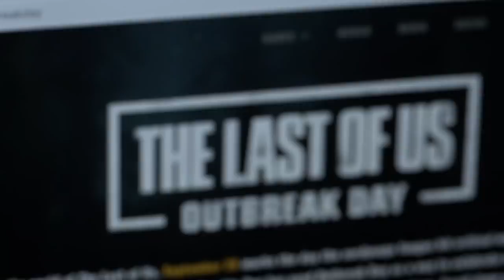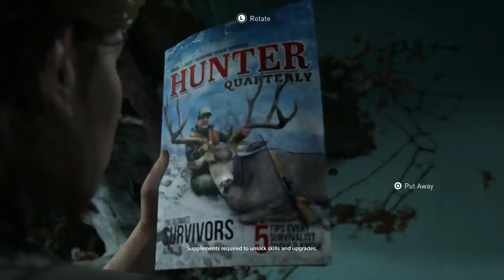The Last of Us Part II Developer Gameplay Demo | CenterStrain01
The Last of Us Part II Developer Gameplay Demo